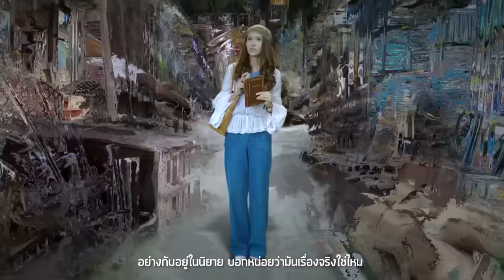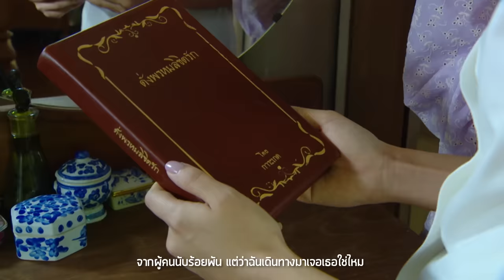อัศจรรย์แห่งรัก Ost.ดั่งพรหมลิขิตรัก | เบียร์ ภัสรนันท์ | Official MV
เพลง อัศจรรย์แห่งรัก (เพลงประกอบละคร ดั่งพรหมลิขิตรัก)
ศิลปิน  เบียร์ ภัสรนันท์

เมื่อได้พบกับเธอก็เหมือนเจอคนในฝัน ที่ไม่คิดว่าจะมีอยู่จริง “อัศจรรย์แห่งรัก” เพลงที่สื่ออารมณ์ความรักสดใส น่ารัก      เมื่อได้ฟังแล้วต้องยิ้มตาม ได้นักร้องสาวเสียงใส “เบียร์ ภัสรนันท์” มาเป็นผู้ขับร้อง และเป็นครั้งแรกของเบียร์ ที่ได้มีโอกาสมาร้องเพลงประกอบละครและร่วมงานกับทางช่อง 3

อย่างกับว่าฉันฝันไป ลืมตาขึ้นมาแล้วมันสุขใจ
เจอกับเธอคนนี้ ฉันเคยแอบจะคิดว่ามีแต่ในฝัน

*อย่างกับอยู่ในนิยาย บอกหน่อยว่ามันเรื่องจริงใช่ไหม
อยู่กับเธอคนนี้ หัวใจมันมีเรื่องดีดีให้จดจำ

**อัศจรรย์แห่งรัก นี่คงเป็นความรัก
ที่เข้ามาทักทาย เราได้พบกัน
จากผู้คนนับร้อยพัน แต่ว่าฉันเดินทางมาเจอเธอใช่ไหม
อัศจรรย์แห่งรัก ด้วยลิขิตแห่งรัก
ขีดเขียนเรื่องของเรา  เอาไว้คู่กัน
เธอทำให้ทุกทุกวัน เป็นดั่งฝันดีตลอดไป

(ซ้ำ */**/**/**)